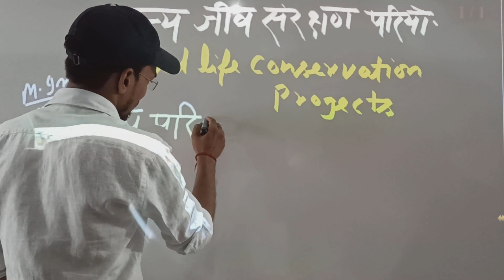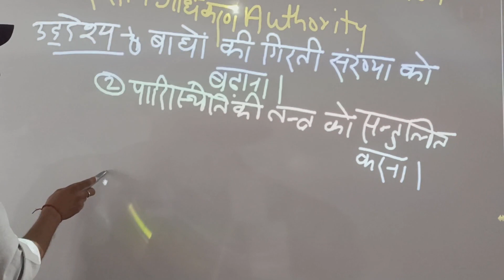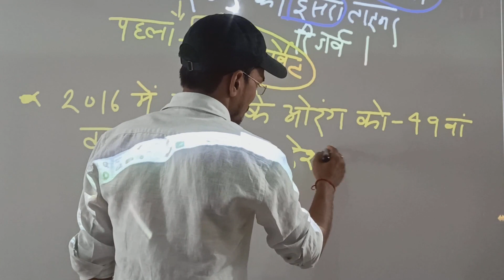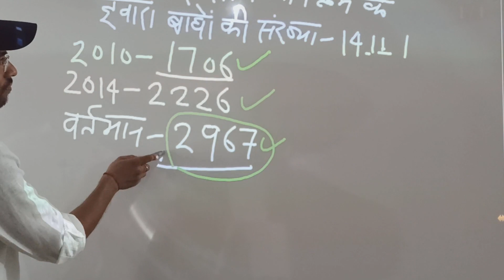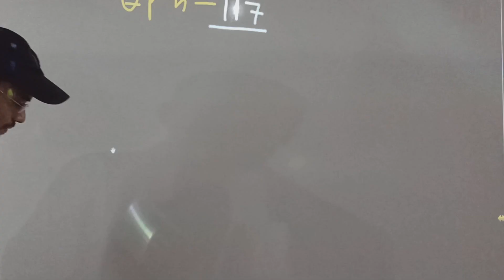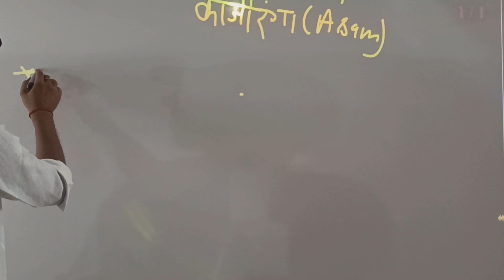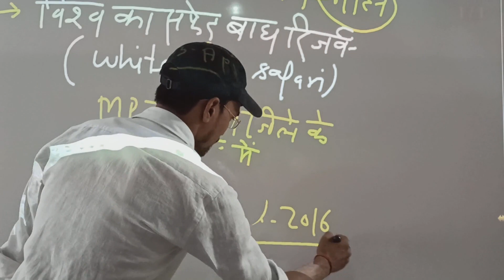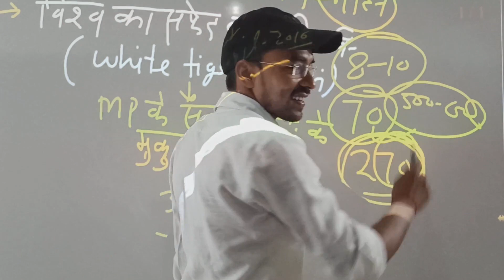Tiger Project (बाघ परियोजना) By Akhilesh_Sir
National Forest Policy (राष्ट्रीय वन नीति) By Akhilesh_Sir
The last class link is below...

Maths By RB Sir
आर बी क्लासेस का डिस्कसन ग्रुप का लिंक जो जुड़ना चाहे वो जॉइन कर सकते हैं।

Our Batch Timing

Morning Timing @8am Hindi
9am Geography perday live with Akhilesh Sir